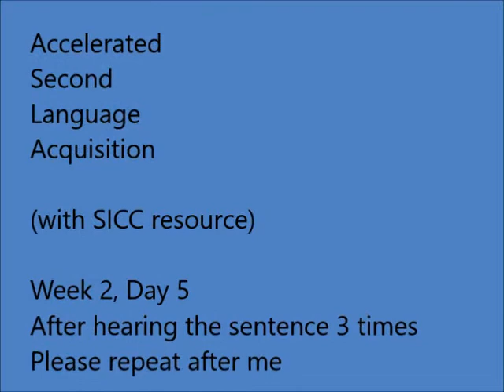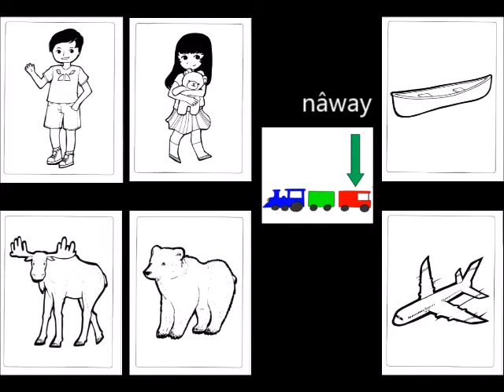ASLA - Week 2, Day 5 - Building Cree sentences - Beginner Cree Lessons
This is the final set of sentences for the 21 words that have been taught in ASLA Week 1 and Week 2.